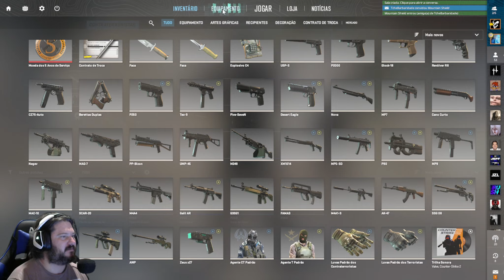TESTAMOS O NOVO - COUNTER STRIKE 2 #01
Salve galera!! Só pra deixar registrado, na config do meu pc, ou seja, ryzen 5800x + rtx 4070 entre as resoluções 1600x900 e 1152x864, tudo no alto, o fps ficou entra 300 e 400, e com smokes e bombas  no cenário caia para 250, 180!